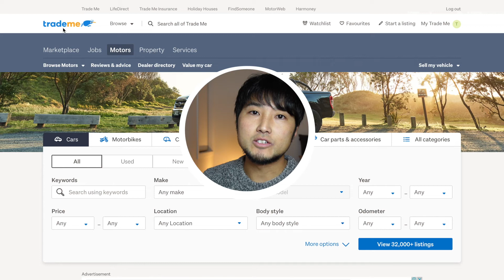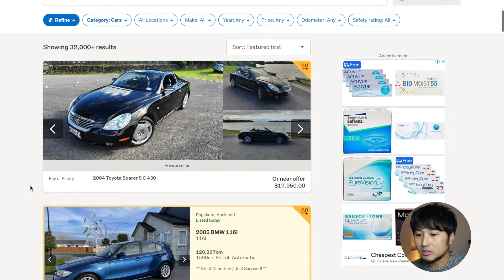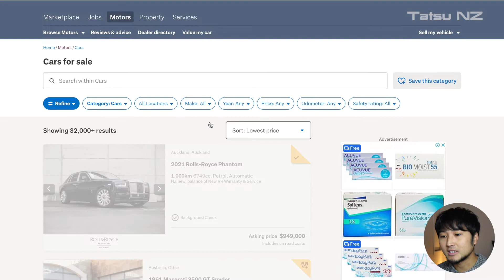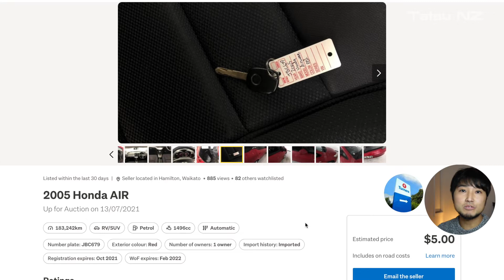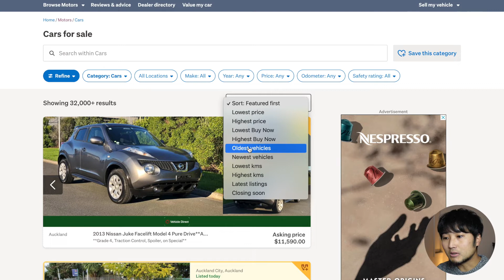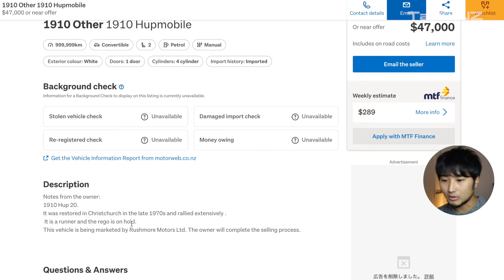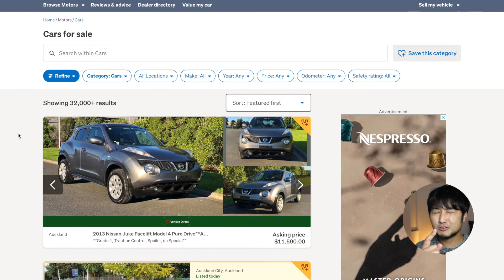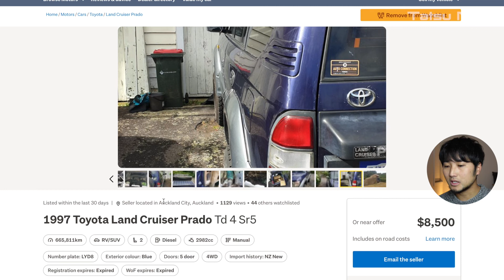【衝撃】60万キロ超え！NZで一番走行距離が長い車はこれ！一番高価な車・安価な車・古い車もご紹介｜Trade me｜ニュージーランド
Trade me

ニュージーランド・ウェリントンにて現地企業に就職し生活しているTATSUと言います。
これからもニュージーランドの生活を様々な視点からシェアしたいと考えていますので、これから海外で生活を始める、もしくは働く方にとって参考になれば幸いです。

SNSも日々ニュージーランドの日常を発信中！

ニュージーランドから発信動画🇳🇿

【年収大公開】ニュージーランドのお給料事情！あなたの給料が分かってしまう！？

【女性必見】妻にニュージーランド移住のメリットを〝女性目線〟で語ってもらう！

【女性必見】妻にニュージーランド移住の『デメリット』を〝女性目線〟で語ってもらう！

【日本車の墓場？】20万キロでも現役！50万キロでもまだまだ走る？ニュージランドの自動車事情を解説！

【NZ永住権】を最短で取得した鍼灸師Daikiさん｜豪華客船から永住権までの道のり｜前編

【NZ永住権】を最短で取得した鍼灸師Daikiさん｜豪華客船から永住権までの道のり｜後編

【NZラグビー】世界最強オールブラックスメンバーも在籍する地元ハリケーンズを応援してきた！！

🌴ハワイ動画もチェック🌴

ハワイ旅【#2】大人気イタリアン！移動はbiki🚴‍♂️をレンタルしてストリートアート散策！！

ハワイ旅【#6】ノースショアでガーリックシュリンプ２軒はしご！優雅なタートルベイもご紹介！！

ハワイ旅【#7】絶景ダイヤモンドヘッド！ワイキキを一望できる山頂を目指す！

0:00 一番高価な車
3:37 一番安い車
7:01 一番古い車
9:45 一番走行距離が長い車